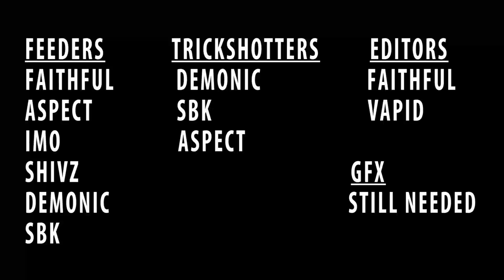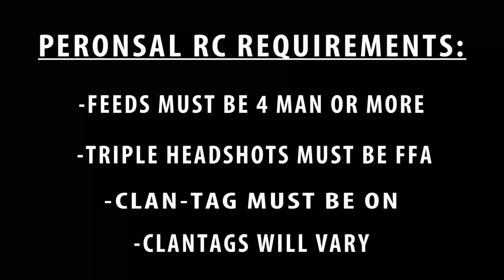Rogue Roster and Commentary (w/ Faithful)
This is the current Rogue Roster, but like we have mentioned before speak to us to do a separate and private Recruitment Challenge and we will give you private clan tag for any of the departments.